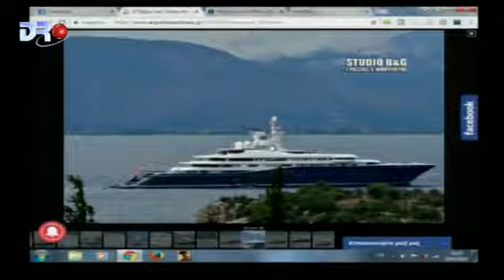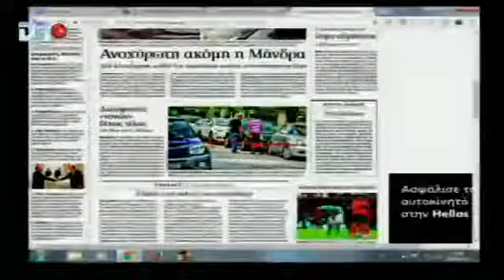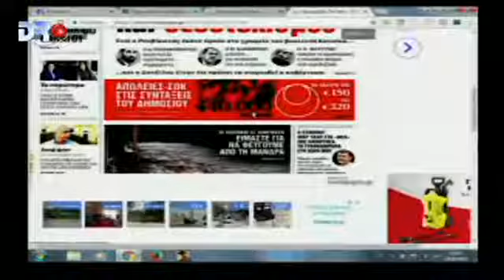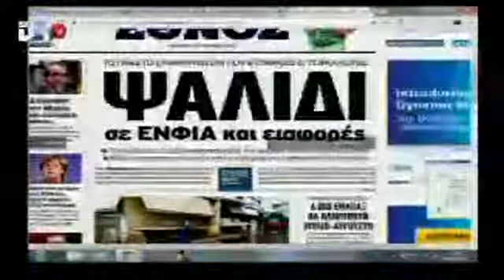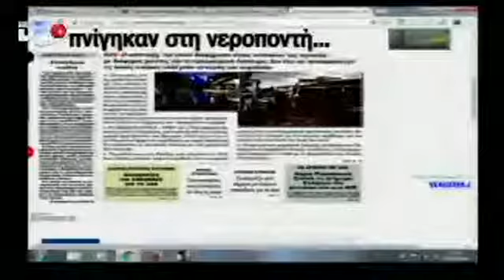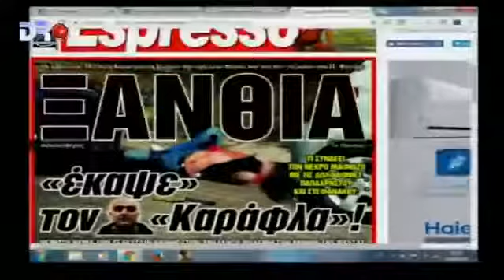Alexia Dritsa ΠΡΩΙΝΟ ΕΝΗΜΕΡΩΤΙΚΟ ΜΑΓΚΑΖΙΝΙΟ "ΜΑΖΙ" 28 ΙΟΥΝΙΟΥ 2018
Ο ΠΡΟΕΔΡΟΣ ΤΗΣ ΠΑΜΜΑΚΕΔΟΝΙΚΗΣ ΕΝΩΣΗΣ Η.Π.Α. ΔΗΜΗΤΡΗΣ ΦΙΛΙΠΠΙΔΗΣ ΣΕ ΖΩΝΤΑΝΗ ΣΥΝΔΕΣΗ ΣΤΗΝ ΕΚΠΟΜΠΗ "ΜΑΖΙ" ΤΟΥ DRIFM - DRI WEBTV